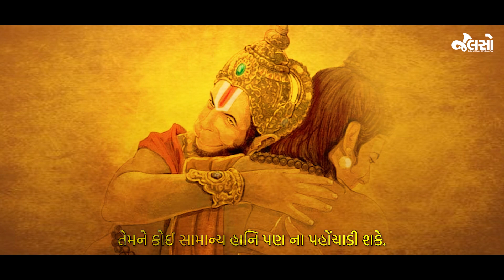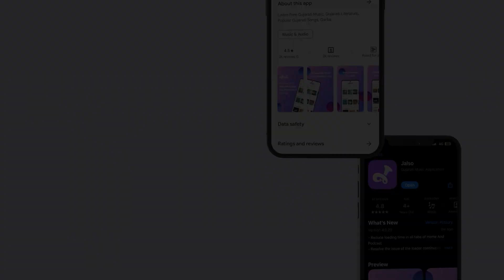Kem Ram Bhagwane Potana Praan Yamraajne Lai Javani Vinanti Kari? | Jalso Podcast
ભગવાન રામના આ પૃથ્વી પરના મનુષ્ય અવતારનાં અંત સમયે તે યમરાજને વિનંતી કરે છે કે તેઓ તેમના પ્રાણ હરી જાય. પણ હનુમાનજી અયોધ્યાનાં રક્ષક હતા એટલે કઈ રીતે યમરાજ ભગવાન શ્રીરામનાં પ્રાણ હરે ત્યારે ભગવાને કરેલી અનોખી યુક્તિની વાત જાણો.